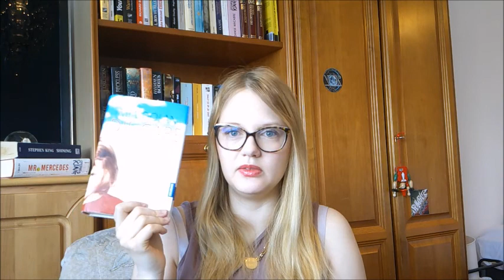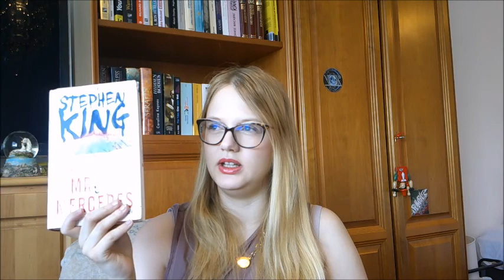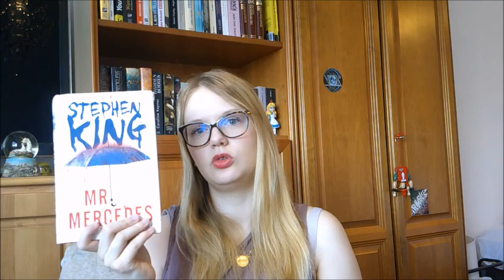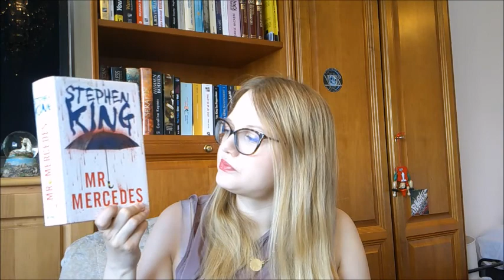Booktube Newbie Tag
da ich noch relativ neu bei booktube bin, möchte ich mich euch heute etwas näher vorstellen mit Hilfe des booktubenewbietags . Ich erzähle euch etwas darüber, warum ich das Lesen liebe, warum ich mit Booktube angefangen habe, welche Genre ich gerne lese, usw.
Ich habe den Tag bei  @missnerdstagram gesehen und hier sind die Fragen:

Frage 1: Wieso hast du diesen Kanal gestartet?
Frage 2: Was bringst du persönliches und einzigartiges mit in die Community ein?
Frage 3: Worauf freust du dich mit deinem Kanal am meisten?
Frage 4: Warum liebst du das Lesen?
Frage 5: Welche Buchreihe hat dich zum Lesen gebracht?
Frage 6: Welche Frage würdest du deinem Lieblingsbooktuber stellen?
Frage 7: Welche Challenge wird am schwersten sein zu bewältigen mit deinem neuen Kanal?
Frage 8: Wann hast du mit dem Lesen begonnen?
Frage 9: Wo liest du am liebsten?
Frage 10: Welches Genre liest du am liebsten?

Ab 50 Followern wird es etwas zu gewinnen geben.

Besucht mich auch auf meinem bookstagram Kanal , auf dem ich täglich neue Storys poste und im Feed von meinen gelesenen Büchern in Form von Rezensionen berichte. Ich würde mich über einen regen Austausch sehr freuen.